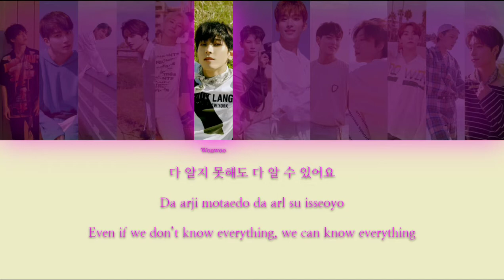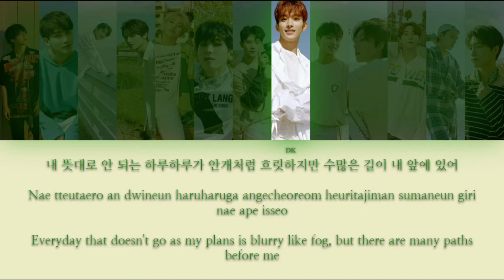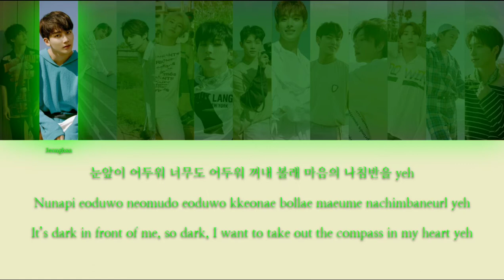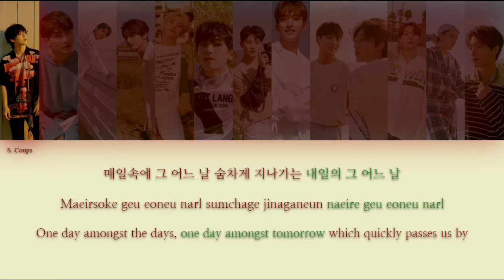SEVENTEEN (세븐틴) - Together (같이 가요) {Color Coded Lyrics}